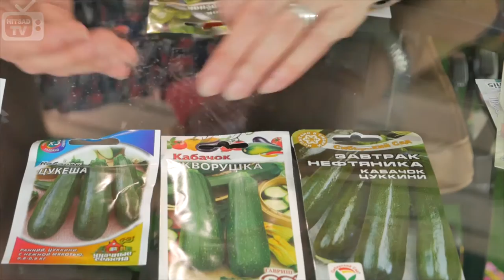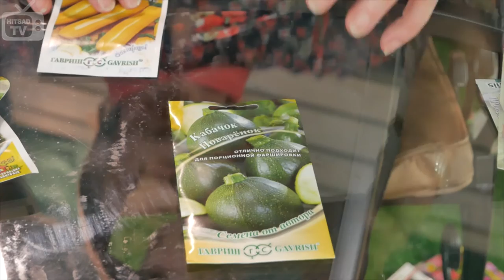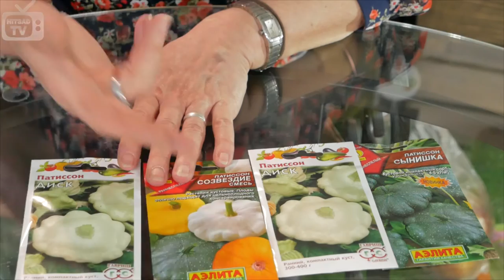Сорта кабачков ✅ Цуккини и патиссоны ✅ Особенности выращивания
Сорта кабачков Цуккини и патиссоны
Расскажем о особенностях выращивания различных сортов кабачков, цуккини и патиссонов, а также о отличительных особенностях семян от производителей Гавриш, Удачные семена, Агрос и Аэлита:
☑️ Ролик
☑️ Горный
☑️ Цукеша
☑️ Скорушка
☑️ Диск
☑️ Сынишка